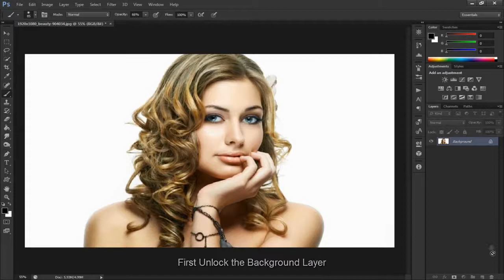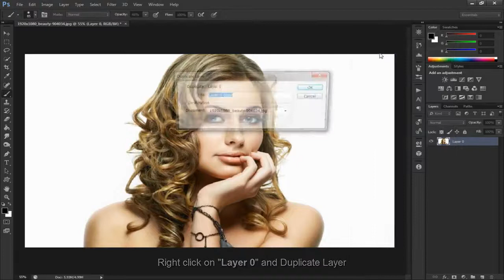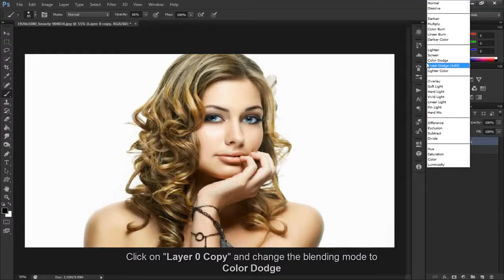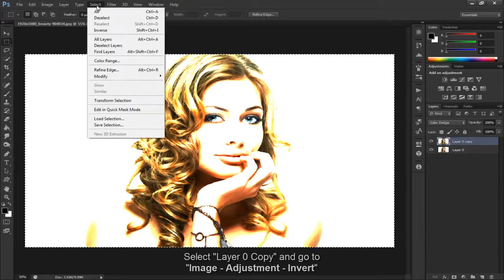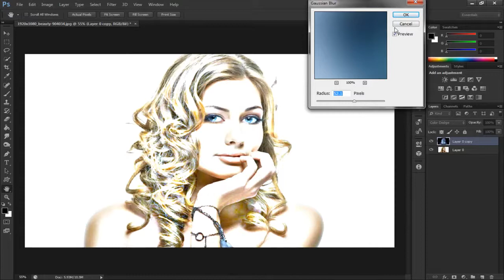Drawing Effect - Adobe Photoshop Tutorial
In this tutorial I show you how to convert a normal picture into a line drawing (Sketch).